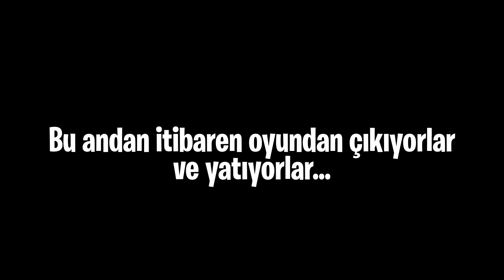KRALİYET KURUYORDUK Kİ... Rust Sezon Finali :(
selamlar dostlar! 4 Ayın ardından çok istediğiniz yeni bir RUST sezonu ile karşınızdayım her gün düzenli bölümleri gelecek! Keyifli seyirlerrr!